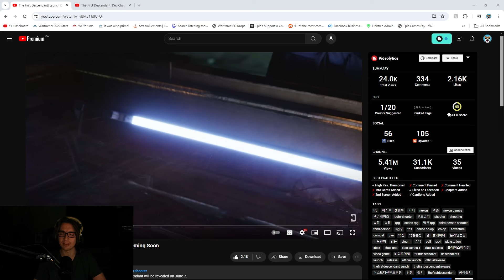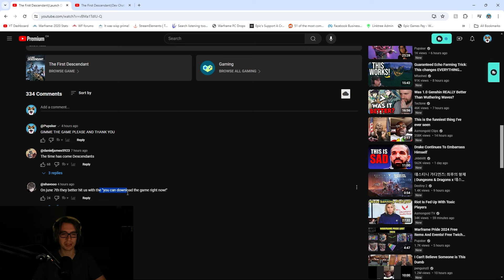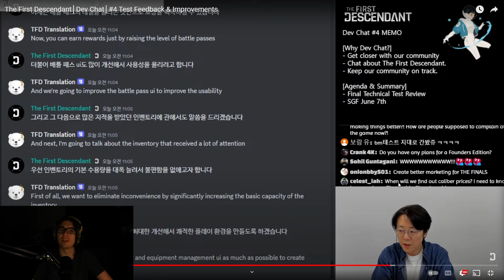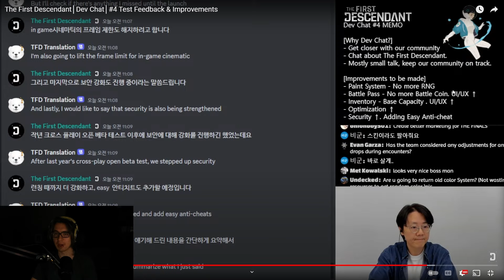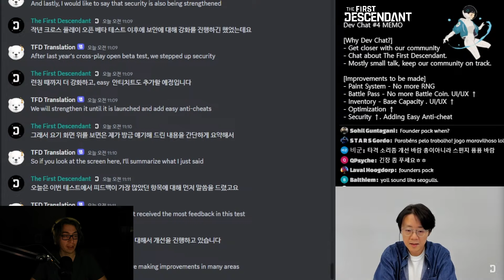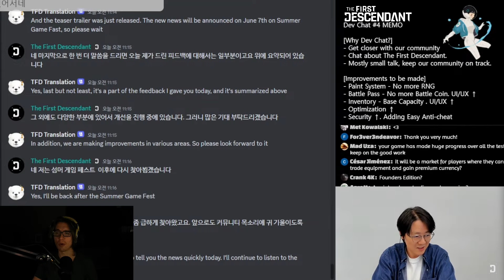The First Descendant Fixing RNG Paints! Founder Pack? New Launch Trailer Release Date June 7!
The First Descendant had a dev chat today and a teaser release trailer! June 7 is when we will hear the new launch date at Summer Games Fest! Improvements like removed RNG paint system and more inventory capacity is coming! Let me know what you think everyone!